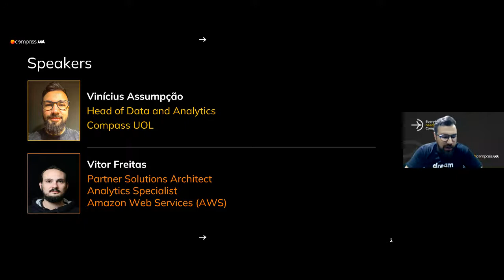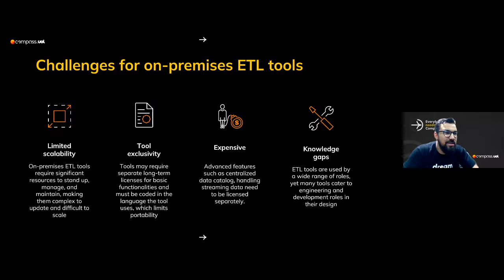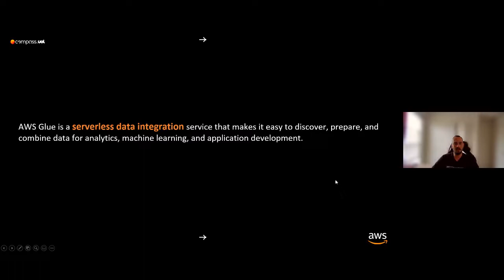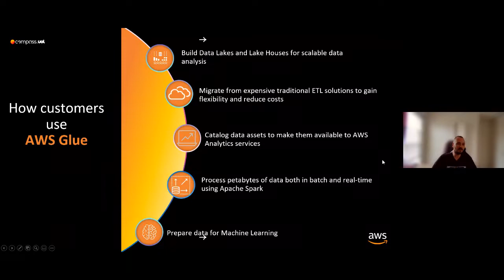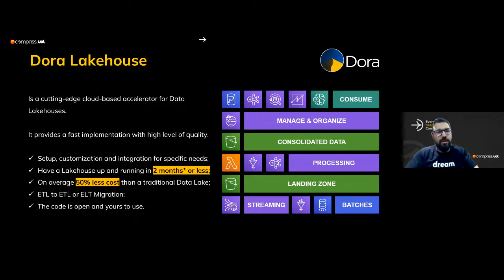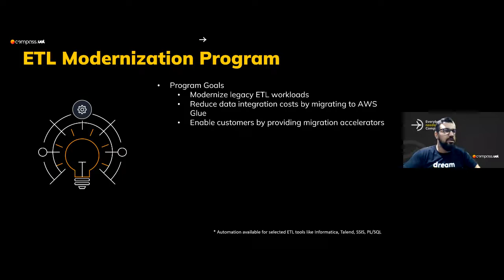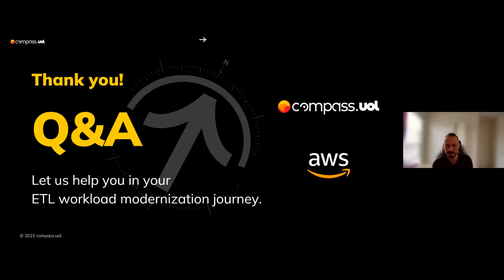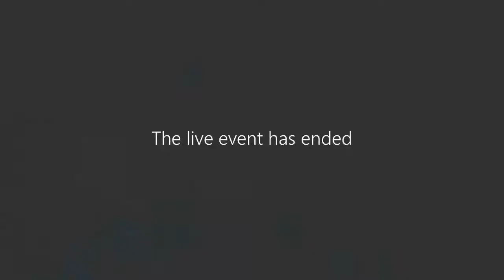Webinar - Entenda como migrar e modernizar suas cargas de trabalho de ETL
Entenda como modernizar o pipeline do seu ETL legado com a solução Open Source, Serverless, com o melhor custo-benefício e gerenciamento de infraestrutura reduzido do AWS Glue!